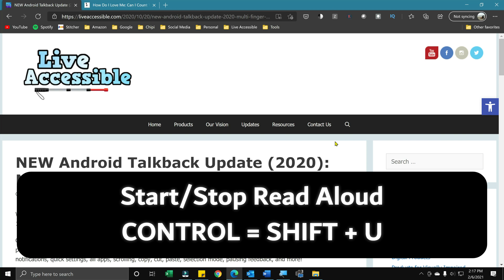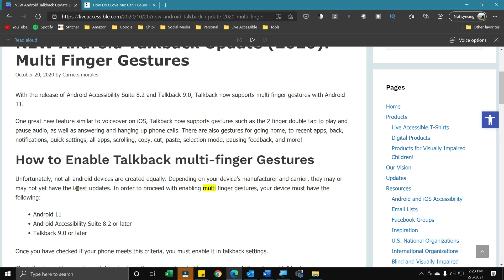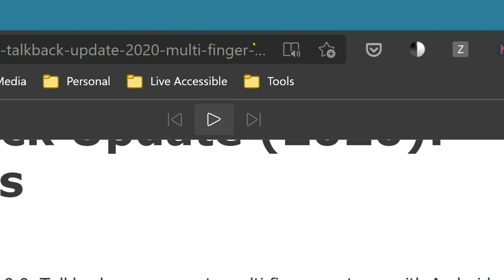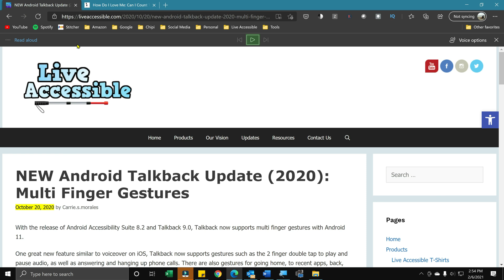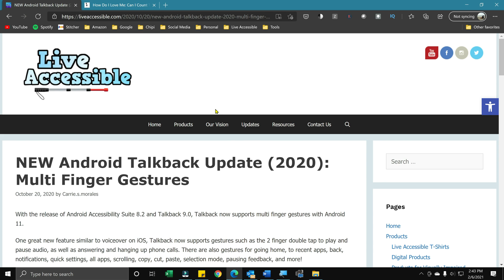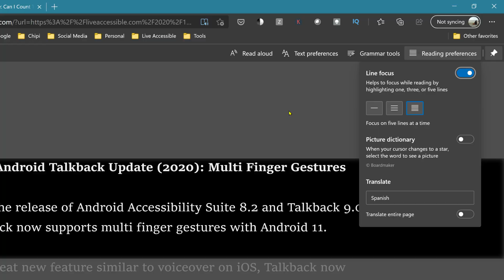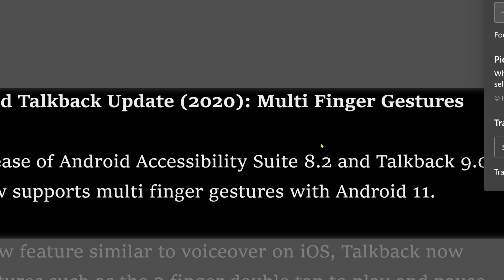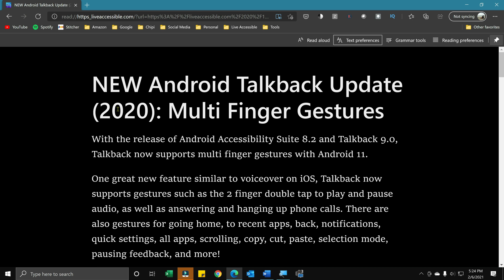accessibility Edge Browser Read Aloud & Immersive Reader Accessibility Features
___________________ Microsoft Edge browser has 2 new accessibility features called Read Aloud and Immersive Reader. This video goes over what these two features do and how to use it.

Find a part of the video:
0:00 Introduction: Microsoft Edge Accessibility Features
0:36 Microsoft Edge Read Aloud & Immersive Reader Introduction
1:22 How to use Microsoft Edge Read Aloud
2:52 Microsoft Edge Read Aloud Toolbar
4:42 Using a screen reader with Microsoft Edge Read Aloud
5:36 How to use Microsoft Edge immersive Reader
6:38 Microsoft Edge Immersive Reader Toolbar
8:55 Using a screen reader with Microsoft Edge Immersive Reader
9:58 Why should you use Microsoft Edge Read Aloud
10:30 My hopes for the future of Microsoft Edge & Accessibility

How do Pablo and I stay independent? One way is using Amazon Prime! Get a free 30 day trial of Amazon Prime:

You can get a free tiral of Amazon Prime and then only pay $5.99 per month if you have an EBT card:

Enjoy audiobooks books? Try Audible for 30 days free: